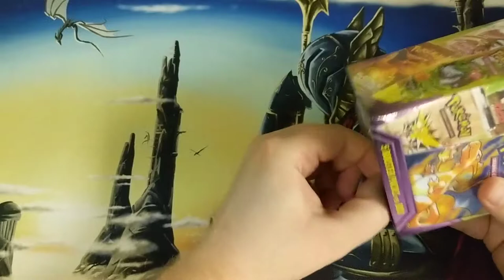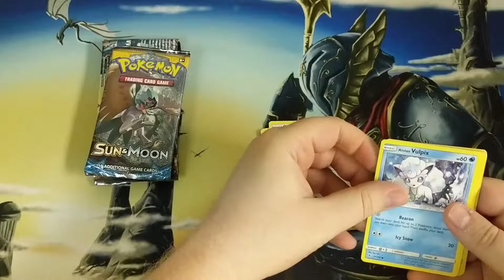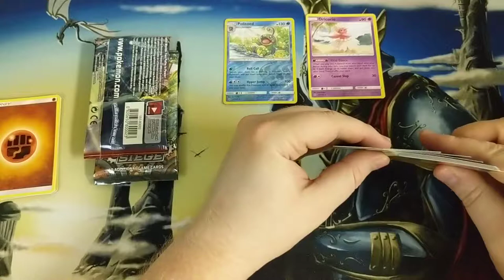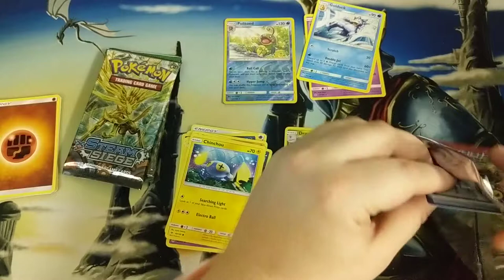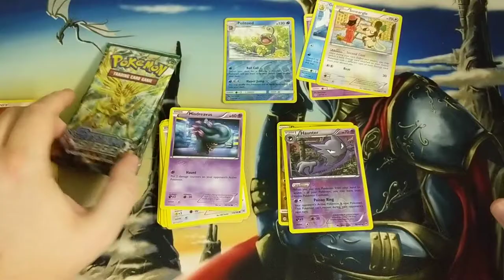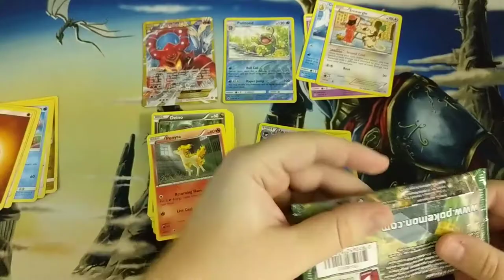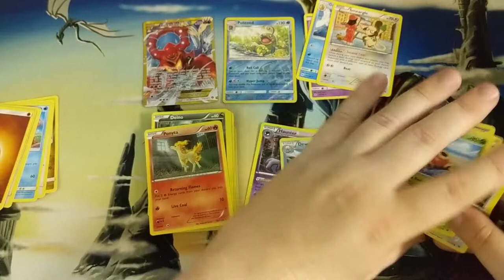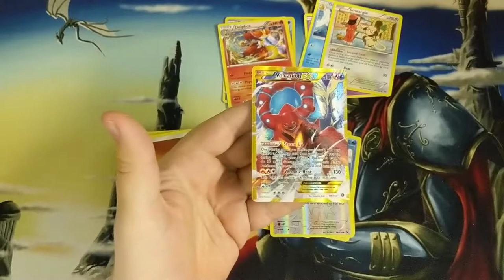A Truly Powerful Box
Time to see what's inside this box of mystery.